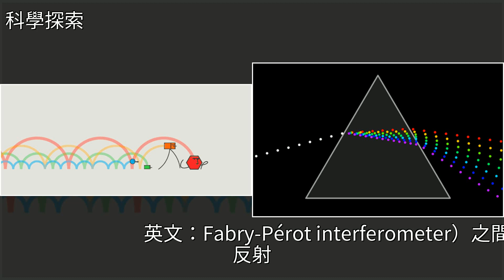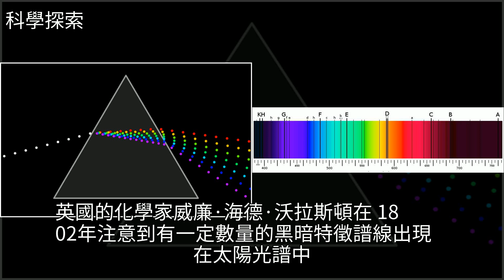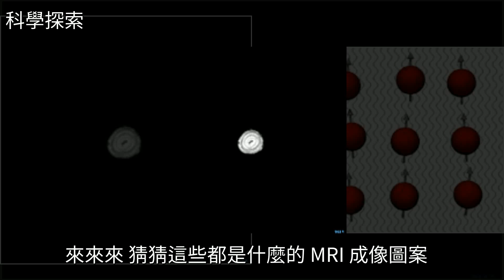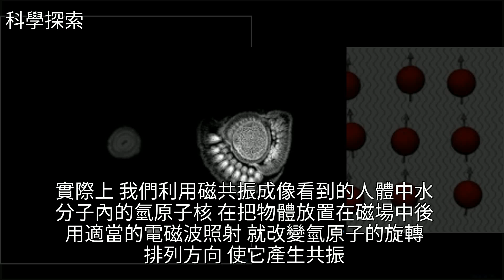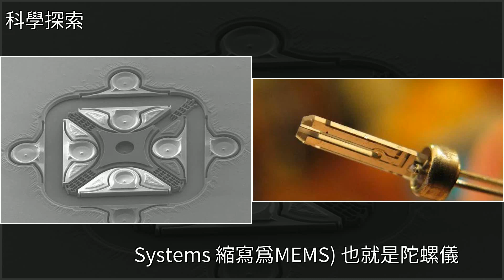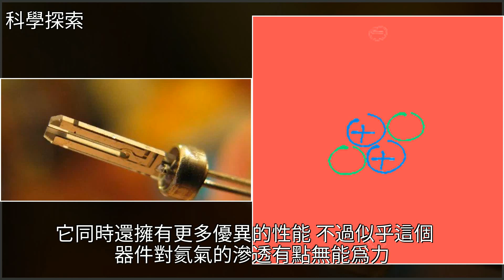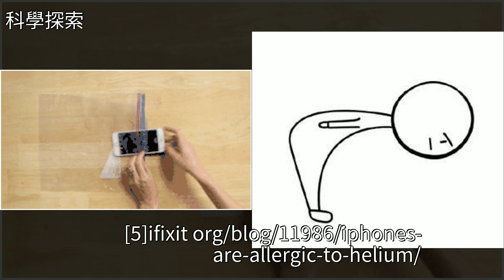這場意外裡，安卓手機毫髮無傷，蘋果設備居然近乎全滅，[科學探索]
這場意外裡，安卓手機毫髮無傷，蘋果設備居然近乎全滅 [科學探索]iPhone,穿戴設備,地球,Apple,Watch,蘋果公司這場意外裡，安卓手機毫髮無傷，蘋果設備居然近乎全滅 [科學探索]iPhone 穿戴設備 地球 Apple Watch 蘋果公司